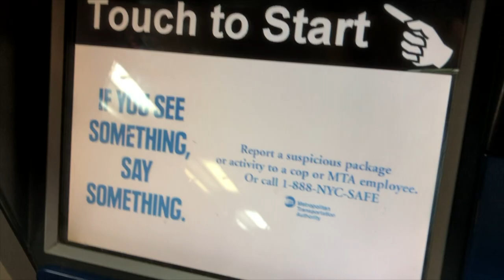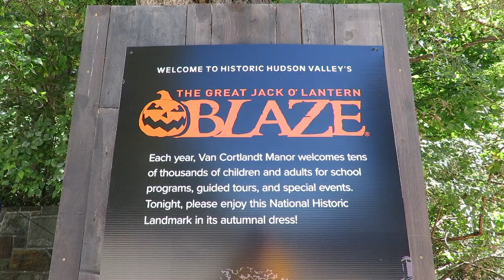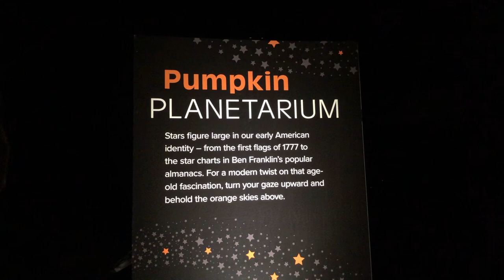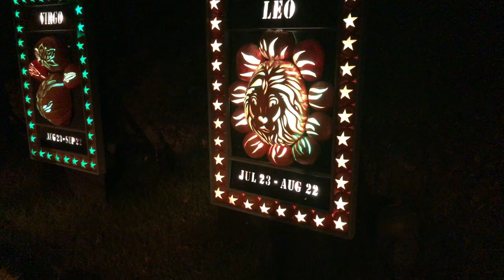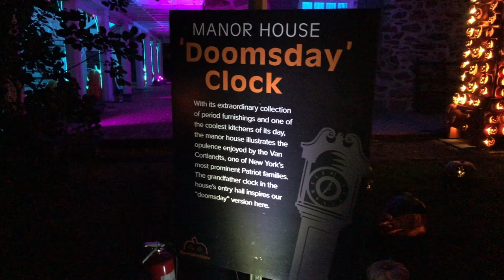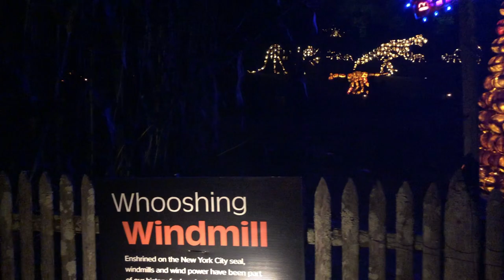New York City: Tagesausflug #005 zum Great Jack O'lantern Blaze nach Croton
Mehr als 7000 beleuchtete Kürbisse sind auf einem Grundstück des Landsitzes der Familie "van Cortlandt" in Croton on Hudson aufgebaut.

Eine einmalige Ausstellung zu der es sich lohnt, die aufregende Stadt New York City für einen Nachmittag/Abend sich selbst zu überlassen.

Der "Great Jack O'Lantern Blaze" findet seit 15 Jahren statt und erfreut Gross und Klein in den Monaten September bis November. Mit der Bahn erreicht man Croton in etwa 45 Minuten und das Van Cortlandt Anwesen (das Festivalgelände) ist in zehn Minuten bequem zu Fuss zu erreichen.

Ich empfehlen Euch, die Karten vorher online zu kaufen. Es gibt zwar eine Abendkasse, aber wenn eine Veranstaltung ausverkauft ist, kommt man nicht mehr rein - auch wenn die Leute im Schnitt nur etwa eine Stunde über das Gelände spazieren. Die Veranstalter sorgen mit dieser Limitierung dafür, dass nie zu viele Gäste auf dem Areal sind, sodass man in Ruhe all die wundervollen Kürbis-Arrangements geniessen kann.

Und Metro North (Tab MNR) bringt einen bequem und sicher hin (und weg):

Wichtig: Ich bin weder den Veranstaltern des Blaze, noch der Bar "Green Growlers" oder der Metro North angehörig und berichte hier nur per Video-Tagebuch (VLOG) wie ich meine Zeit im Hudson Valley gerne verbringe.